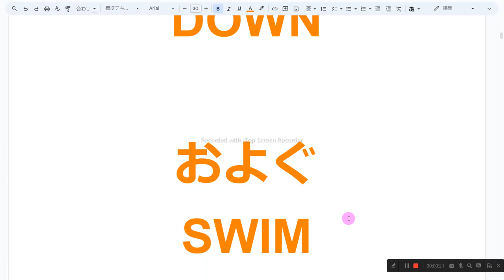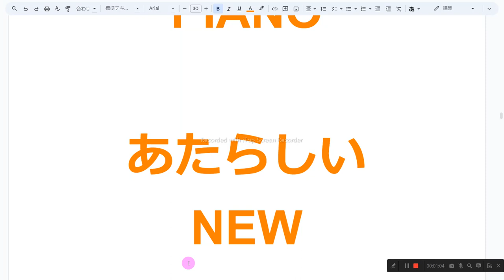おんどく 幼児英語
1　同じものを繰り返し音読しない
2　読めないところは、読まなくてもよい
3　発音に注意を払わない
4　声の大きさ、速さは自由
5　ほかの人の迷惑になりそうなときは、声を出さず、頭の中で音読する
6　音読の内容は何でもよい
7　音読をしたくないときはやらない
8　音読の順番に決まりはない

かみ
PAPER

うみ
SEA

うえ
UP

した
DOWN

およぐ
SWIM

あそぶ
PLAY

いし
STONE

ゆめ
DREAM

こども
CHILD

げんき
FINE

うま
HORSE

いろ
COLOR

えんぴつ
PENCIL

ぺん
PEN

あか
RED

ほしい
WANT

しま
ISLAND

ほし
SATR

PLEASE

じゃあね
SEE YOU

とぶ
FLY

ぴあの
PIANO

あたらしい
NEW

ふるい
OLD

ぱん
BREAD

くるま
CAR

でんしゃ
TRAIN

どうろ
ROAD

たいや
TIRE